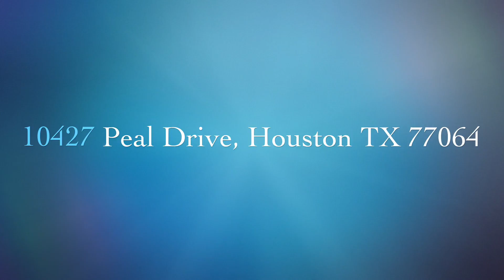10427 Pearl Dr Houston TX 77064 HAR 14474409